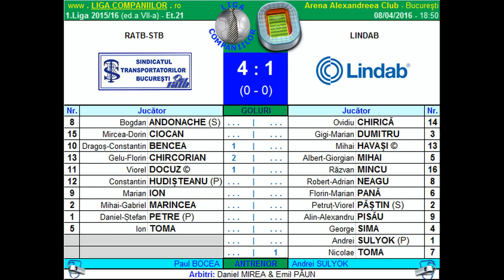Rezumat RATB-STB vs Lindab (1.Liga Companiilor 2015/16)